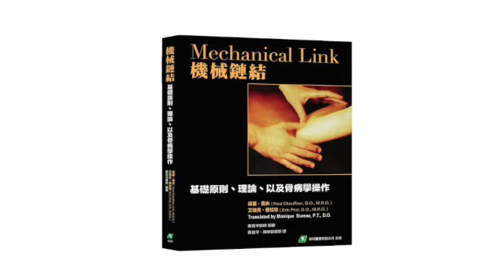机械链接03骨病病灶